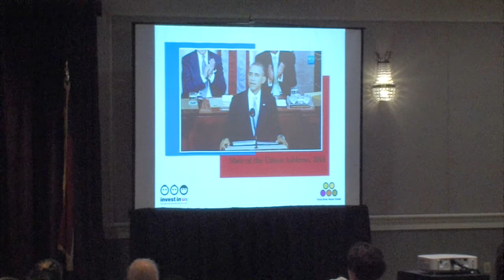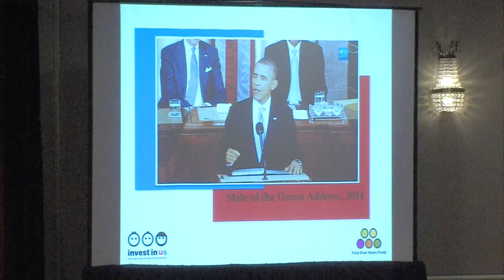Investing in Early Childhood: Getting all the Stakeholders Involved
Featured Session

In December, the White House issued a challenge to public and private partners, business leaders, philanthropists, advocates and elected officials to build a better nation by expanding high-quality early childhood education programs. Since then, through the leadership of the First Five Years Fund and its Invest in Us Campaign, more than $340.7 million has been committed. States and communities also are bringing together coalitions to improve educational outcomes. BEST NC is a grasstops business effort, using its influence to improve North Carolina’s public education system beginning at birth through policy and advocacy. In New Jersey, Pre-K Our Way is engaging local communities in advocating for public preschool programs. Hear from leaders from each of these initiatives about how they are impacting policy and investments, who is at the table, where advocates fit in, and more.

This session features:
Kris Perry, Executive Director, First Five Years Fund
Brenda Berg, President and CEO, BEST NC
Sam Crane, Pre-K Our Way, New Jersey
Moderated by: Tracy Zimmerman, Executive Director, North Carolina Early Childhood Foundation